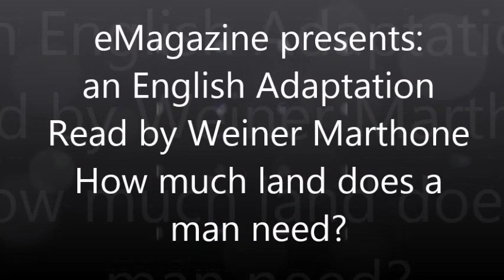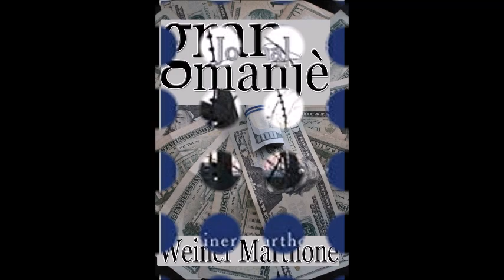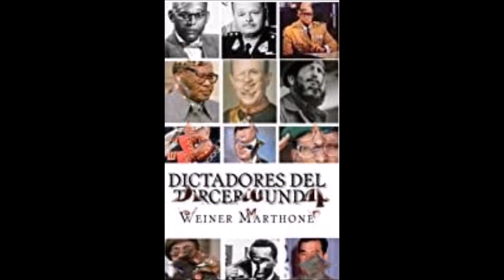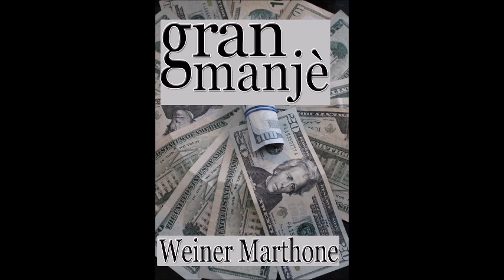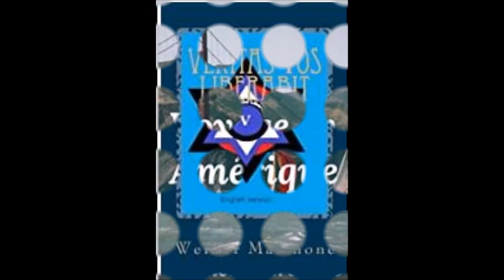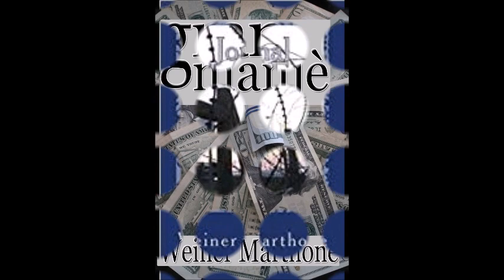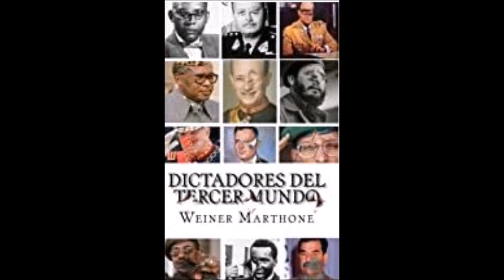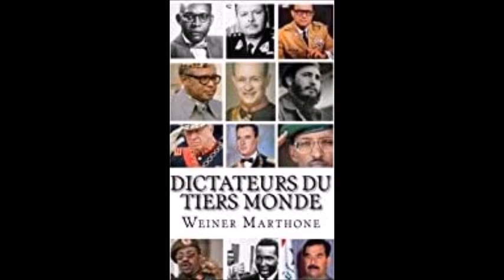StudioBleuFM106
This is an adaptation of how much land does a man need, read by Weiner Marthone